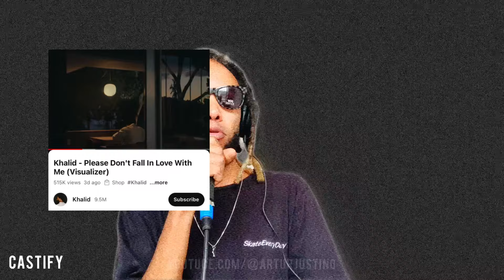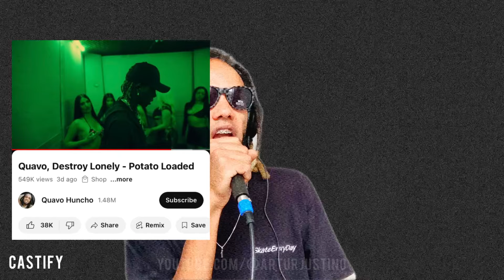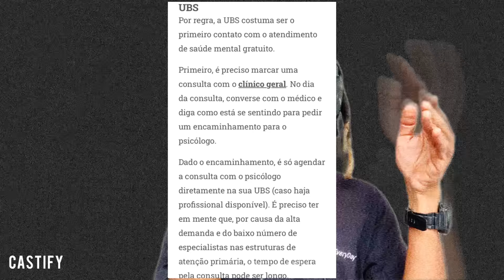Castify #036: QUAVO, KHALID, ONNiKA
Castify episódio 36 __
O melhor podcast de música. Celebs, notícias e SAC.

Subjects:

Khalid please don't fall in love with me;

Quavo, Destroy Lonely Potato Loaded migos quavious;

Onnika Jé Santiago O meu brilho, t-shirt;

Serviços públicos: atendimento psicológico público, atendimento psiquiátrico, sus, caps, raps, ubs;

Sac do insta arturjustino_ : pergunta sobre nichar o Castify, podcast de nicho trap rap funk;

host:
artur ju$tino -  @arturjustino
zikaslaine -  👩🏾‍💻

podcast Castify @arturjustino